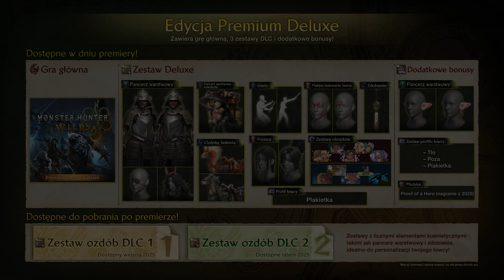[PL] Monster Hunter Wilds: 5. zwiastun | Czarny Płomień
Witajcie, łowcy, w trzeciej lokacji Zakazanych Ziem - Kotlinie Oleju. Poznajcie mieszkańców Azuzu, Wiecznej Kuźni i stańcie twarzą w twarz z trzema nowymi potwornymi mieszkańcami tego obszaru, w tym złowieszczym Czarnym Płomieniem.

Monster Hunter Wilds zadebiutuje 28 lutego 2025 roku. Złóż zamówienie przedpremierowe już teraz, by otrzymać pancerz warstwowy: zestaw rycerza Gildii i talizman: Amulet nadziei!

O Monster Hunter Wilds
Monster Hunter Wilds to następna generacja cieszącej się uznaniem serii Monster Hunter.

Wcielasz się w łowcę potworów, który chroni równowagę ekosystemu i poluje na potwory w świecie o dynamicznym, stale zmieniającym się otoczeniu. Korzystaj z zasobów zdobytych podczas polowań, by tworzyć coraz potężniejsze bronie i zbroje, niezbędne w Twojej misji zgłębiania tajemnic nowych krain.

Doświadcz maksymalnie rozbudowanej akcji i jeszcze większej immersji, dzięki Monster Hunter Wilds, która ukaże się na PS5, Xbox Series X|S i PC/Steam 28 lutego 2025 roku.